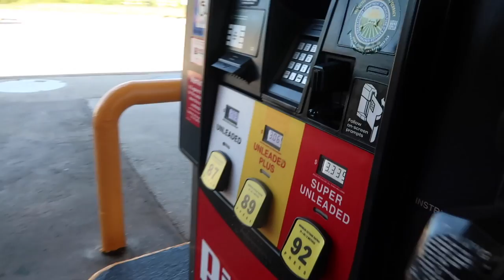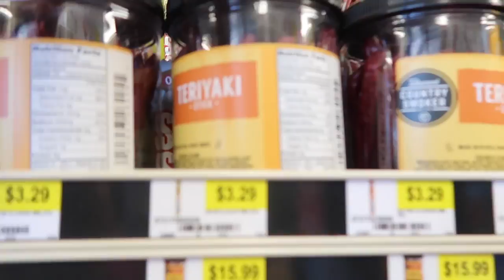NOSSOS SAPATOS SUMIRAM!!!! FAMILINHA NO HOTEL EM MIAMI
Estamos descalças no meio do lobby do hotel!!! Nossos sapatos sumiram! MISTÉRIO!